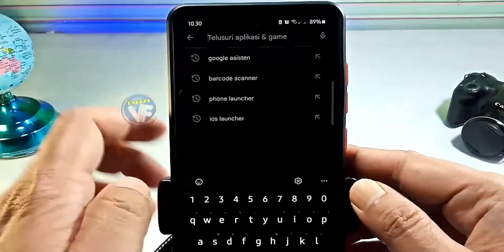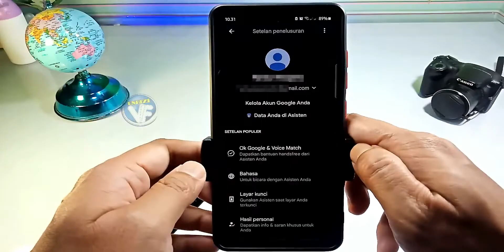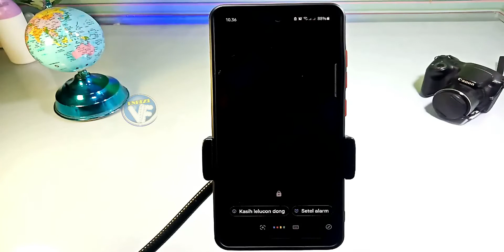Cara Mengirim Pesan Tanpa Memegang HP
Cara Mengirim Pesan Tanpa Pegang HP, atau Panduan cara kirim pesan tanpa memegang hp dengan bantuan aplikasi google assistant (asisten google) di android, hal ini menjadikan kita bisa chatingan lewat whatsapp, telegram, pesan dan lainnya tanpa mengetik dan tanpa memegang hp. Jadi dengan cara ini, anda dapat mengirim dan membalas pesan chat tanpa menyentuh hp android anda, bahkan tanpa menulis atau tanpa mengetik.

Tag tambahan :
Our other subscription channels:
atau
atau jenis premium (lebih mahal sedikit) :
4K HDMI Switcher 4 in 1 out PX HD2-417 dengan IR Remote Control